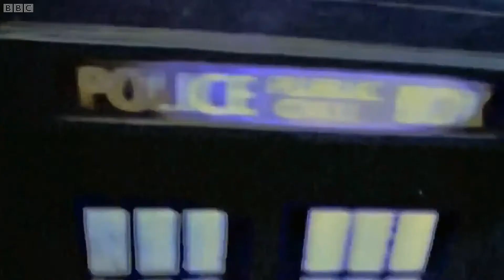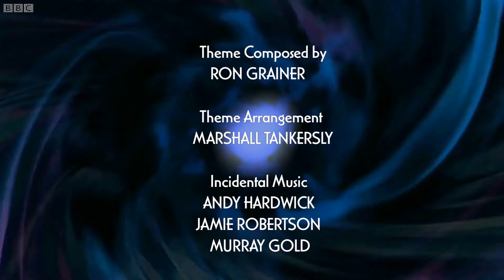Doctor Who AFA 8th Doctor Season 38 Ep 3 Beachhead Opening and Closing Titles